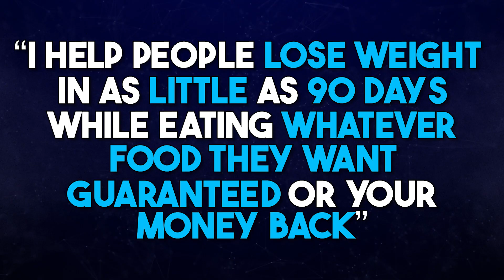How To Make $10K In 30 Days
We've already proven the effectiveness of this method, and now it's time for you to take action. Success is within reach, but it requires your commitment and effort.

Imagine making $10,000 a month effortlessly by charging the right amount. Sounds too good to be true? Watch this video to discover the secrets and strategies that can turn your dreams into reality.

Want to grow your online personal training business?
Schedule a FREE strategy session with me today. 🔽

Edited & managed by: Video Editing Experts